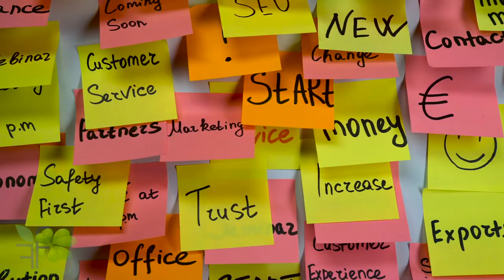Faith on Friday - Implement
It's time to stop talking about "it" and let's start being about "it". Your plan, dream, or goal has to get out of the "fix'n to" stage and into the implementation stage. Time to get busy.